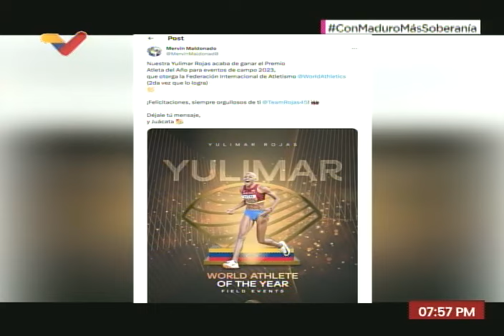Maduro felicita a Yulimar Rojas por premio Atleta del Año 2023 de World Athletics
Programa Con Maduro Más, 11 diciembre de 2023

USDT o Bitcoin (BEP20): 0xef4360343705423a24119205eeb1de2a10fd23f4

USDT (TRC20): TQJB86JZjF5Kt1C7f322aax4iyD6x65UcV

Petros: PFfDUW3cj1WD7cUPYg9MK2EtgG5nUgVzuc